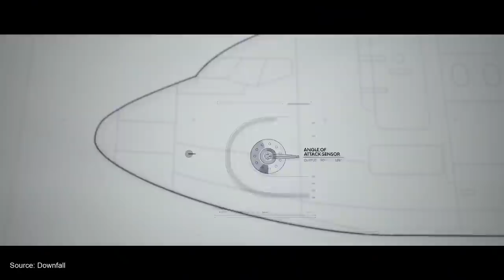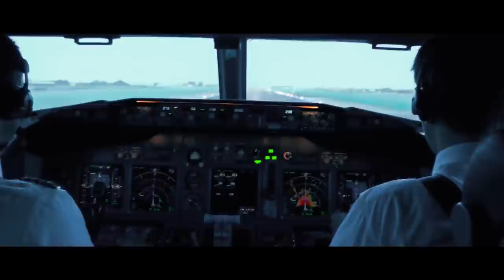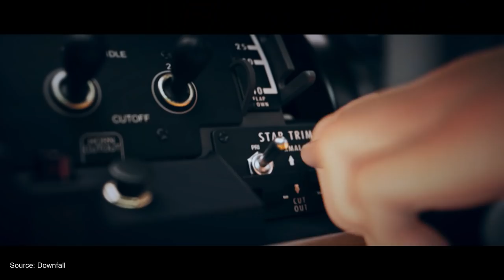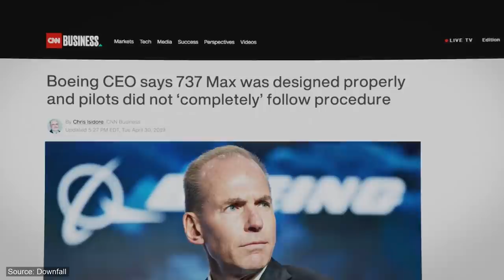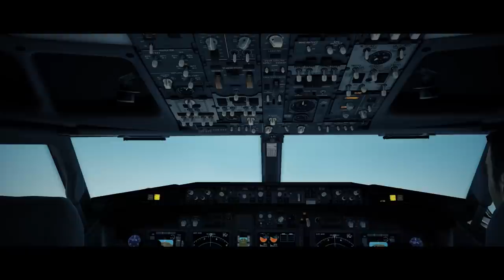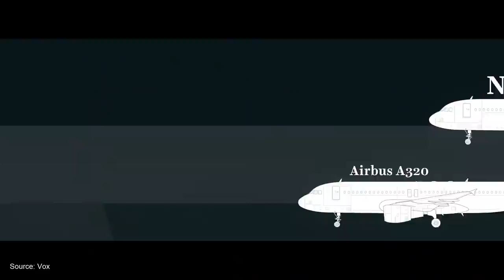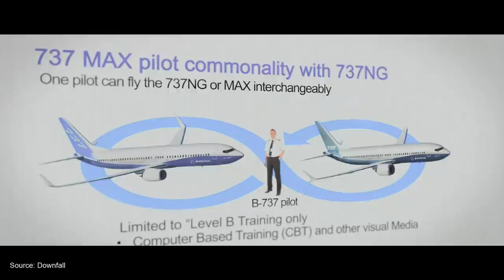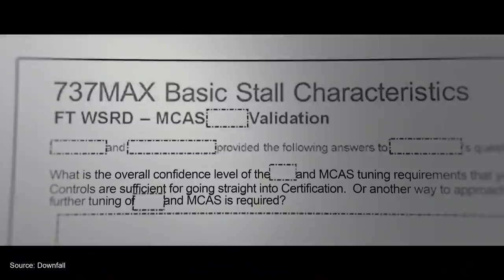Persaingan Pesawat di Atas Langit